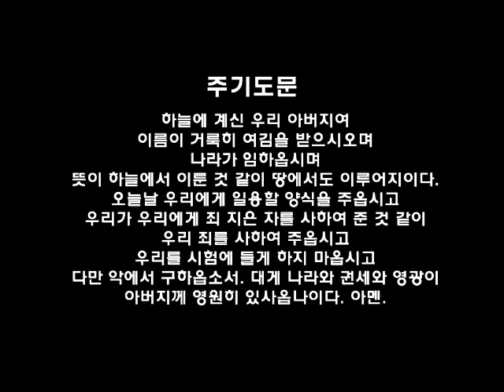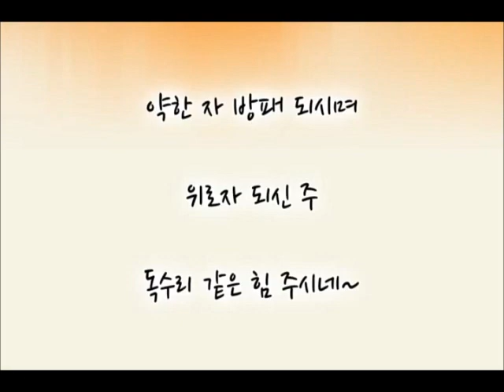필라한빛성결교회 새벽기도말씀 이사야서 40장